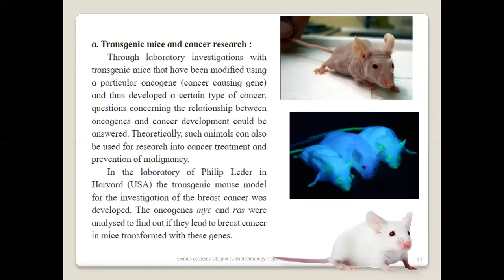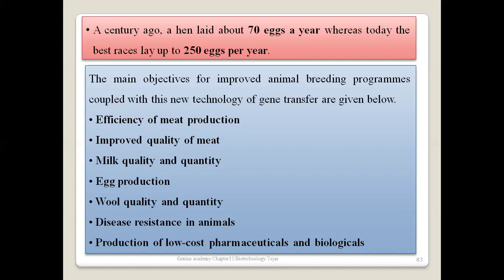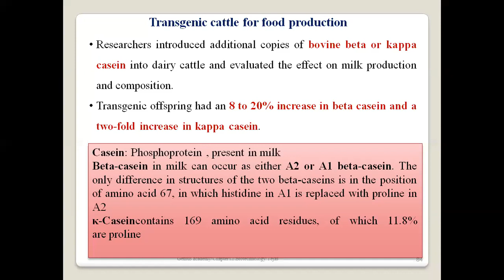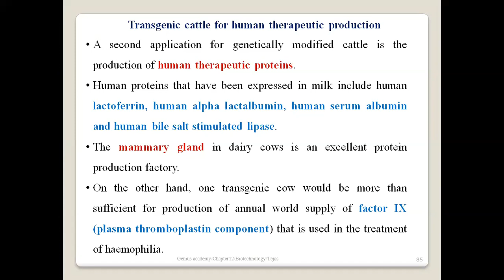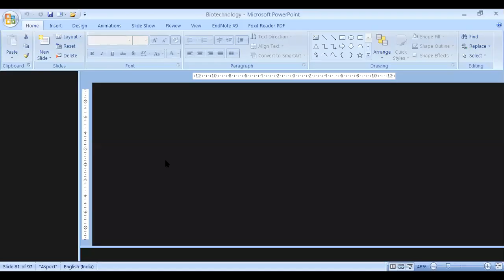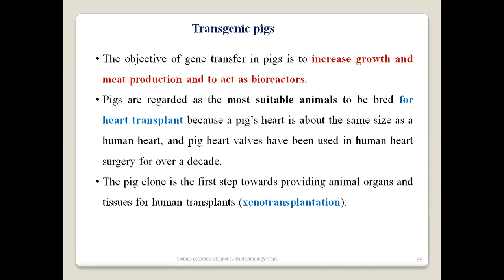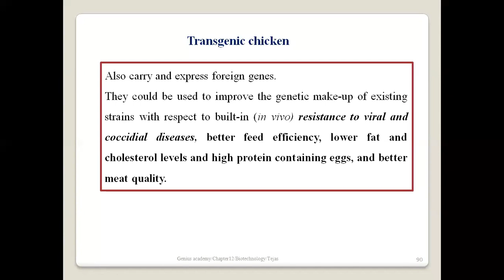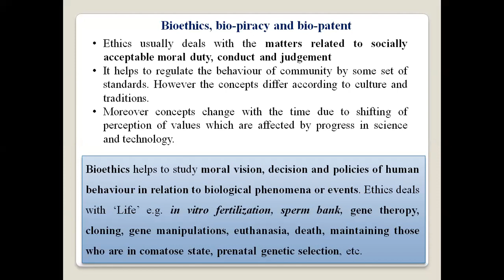HSC - BIOLOGY Biotechnology Lecture -13